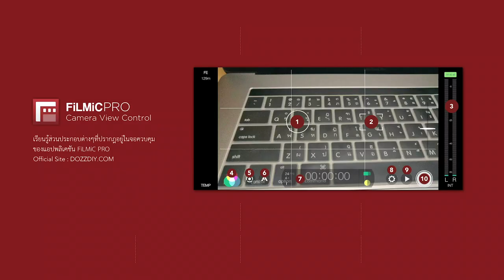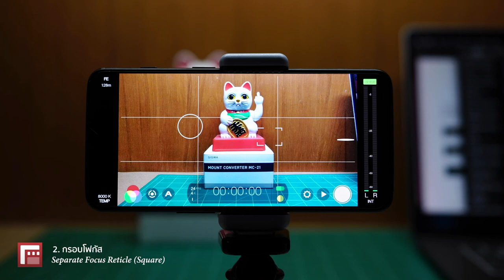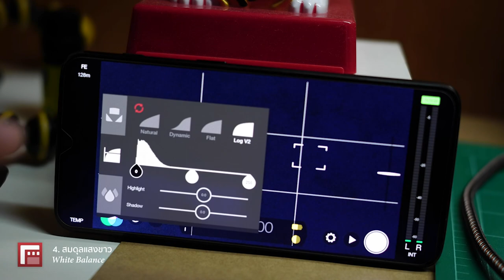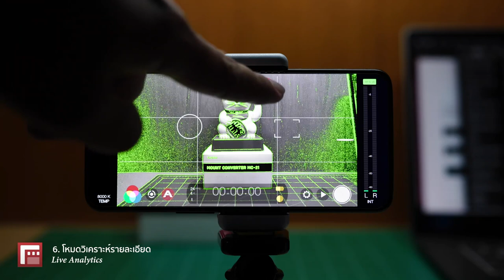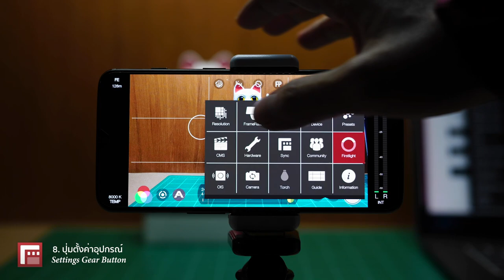FiLMiC Pro : ส่วนต่างๆใน Camera View Control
หลักสูตร FiLMiC Pro
แอปพลิเคชันผลิตสื่อภาพยนตร์ด้วยสมาร์ทโฟน
หลักสูตรพื้นฐาน (The Basic)

อ่านบทความของคลิปวิดีโอนี้

ตอน : ความเข้าใจพื้นฐานในการวัดแสง
ลงเรียนหลักสูตรพิเศษนี้จาก DozzDIY ในราคา 1,990 บาท